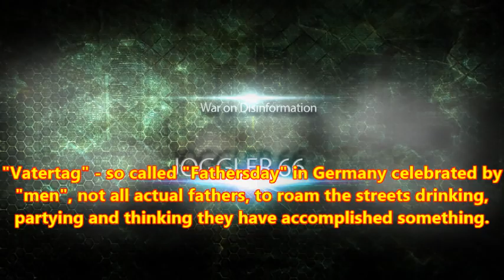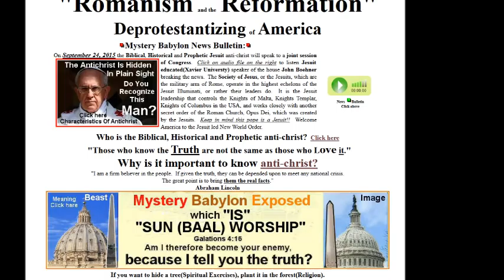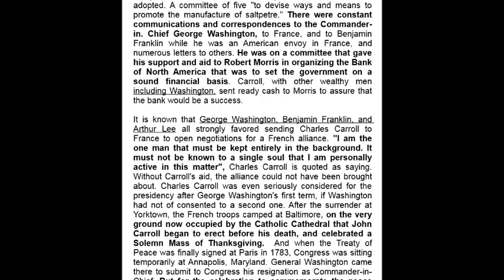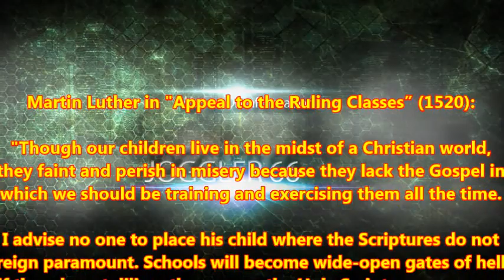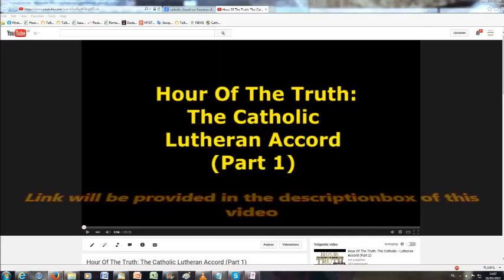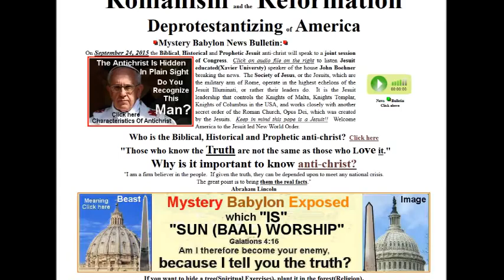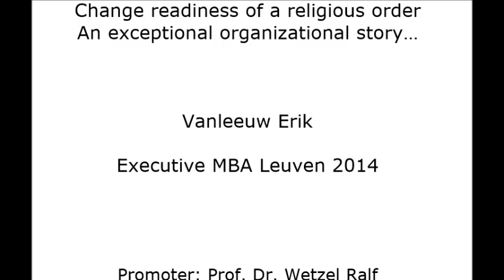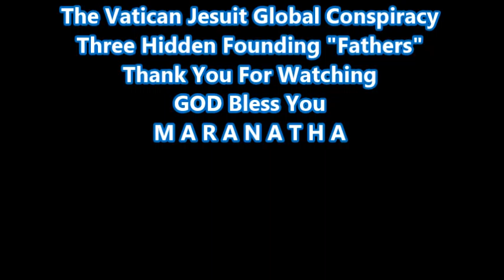Hour Of The Truth: The Vatican Jesuit Global Conspiracy (Part 3)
The whole Title should read:
Hour Of The Truth: The Vatican Jesuit Global Conspiracy (Part 2) – 3 hidden “Founding Fathers”
On this Broadcast we will continue the reading of the booklet ‘The Vatican Jesuit Global Conspiracy’ and go deeper into the relation of the Carrolls (Daniel, John and Charles) in the founding of the United States in 1776.